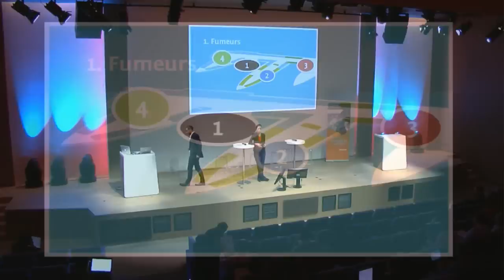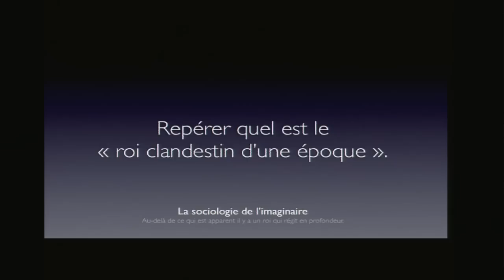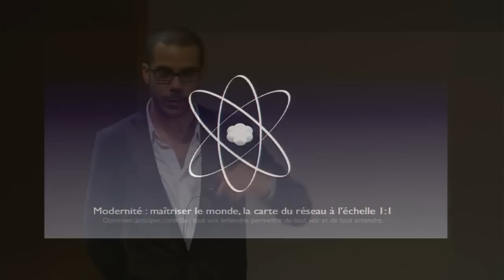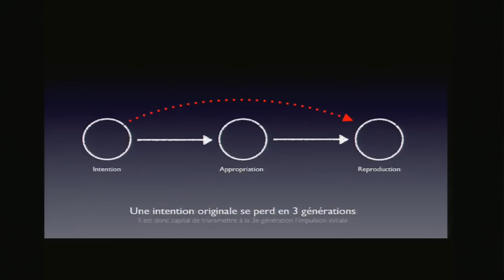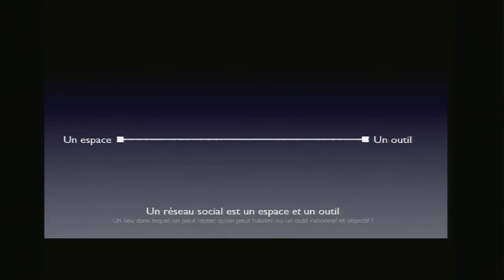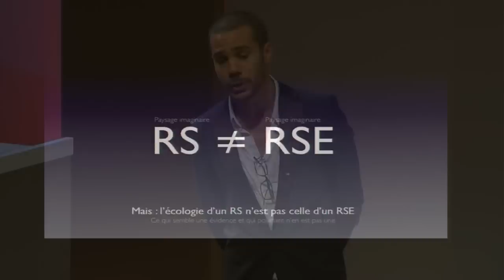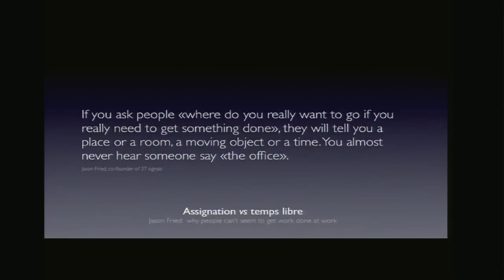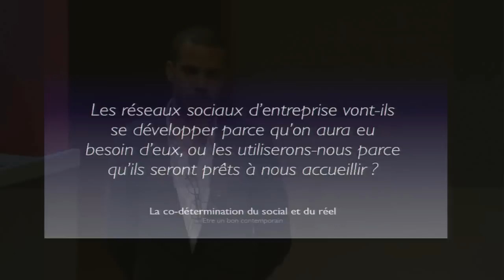5. JSB11 - Le lieu fait lien (Eranos)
Présentation de Michaël V. Dandrieux - Eranos.

Les grands changements de l'entreprise, la pluridisciplinarité (qui est un nomadisme professionnel), la multiplicité des identités, la cohabitation plus longue de générations plus éloignées sur le spectre des usages, et l'accélération des cycles des technologies "challengent" le projet de l'entreprise : constituer un "trésor" avec ses forces vives, accumuler, organiser et perpétuer un savoir-faire et une culture qui sont sa valeur et son image. Or les dynamiques de la sphère privée ne sont pas les mêmes que celles du tissu professionnel. Le commerce des affects, le partage des valeurs et de signaux faibles, y jouent des rôles différents. Mais pratiques et usages archétypaux nous le montrent, dans la vie privée comme en entreprise, le lieu fait le lien ; il est plus que jamais temps de réfléchir aux lieux de l'entreprise.